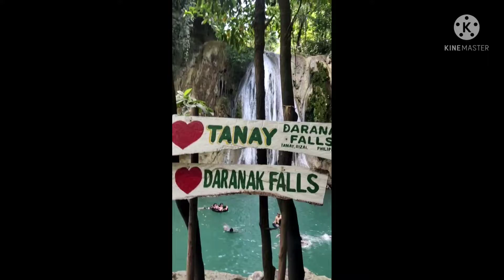DARANAK FALLS (FAMILY OUTING)